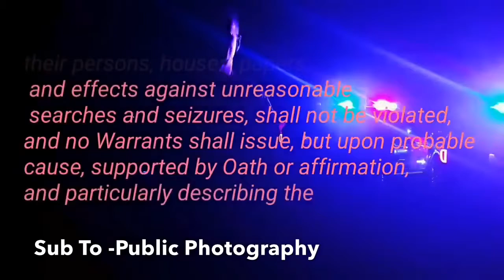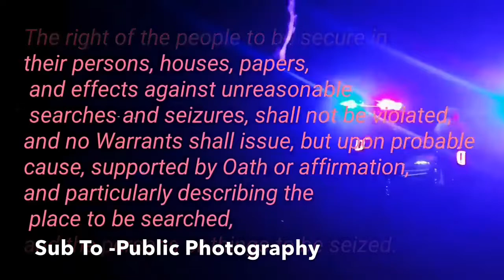1st Amendment Audit Snowflakes Gone Wild Compilation Vol 6